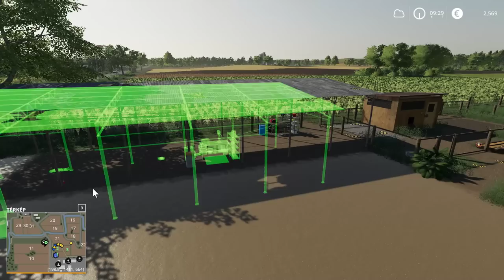💵🚜1 MILLIÁRD EURÓS KIHÍVÁS🚜💵 (19. Rész) (FS 19)